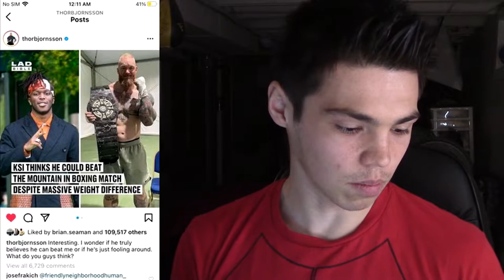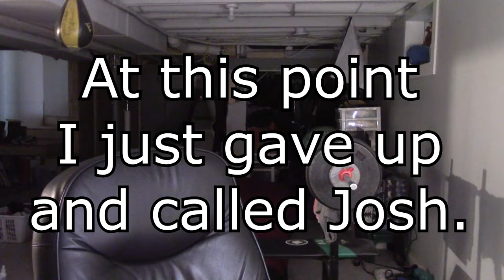youtube video #-Exk6M3zDWQ